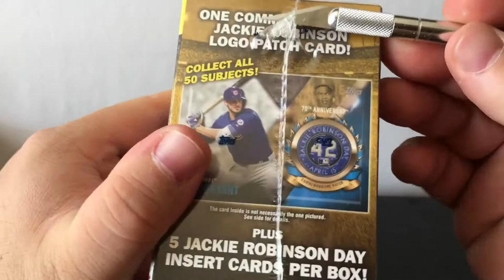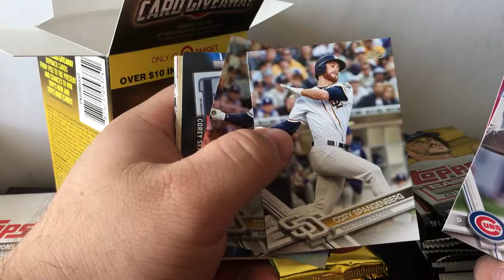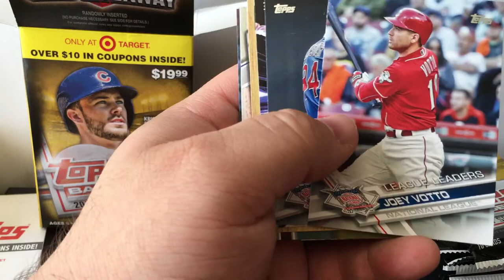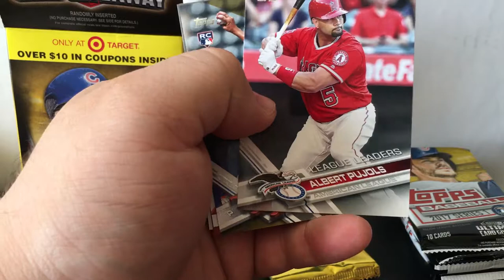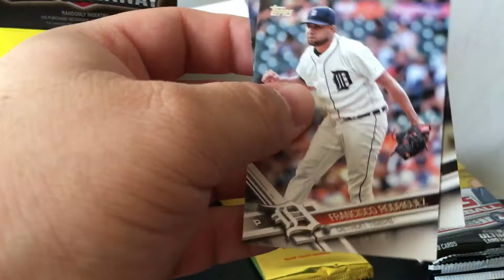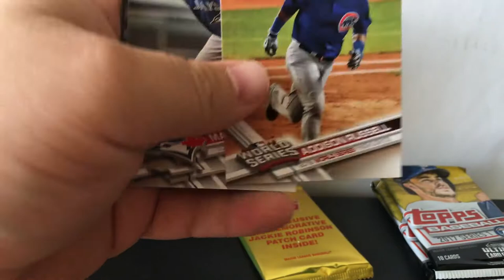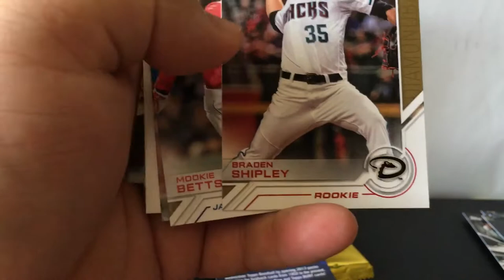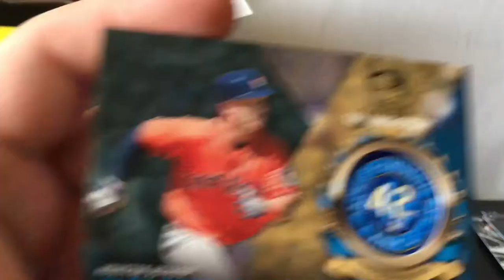2017 Topps Series 1 Blaster box break!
Opening up a 2017 Topps Series 1 Blaster box from target.